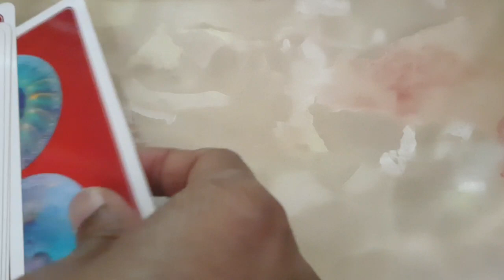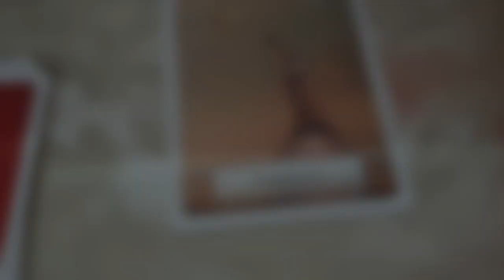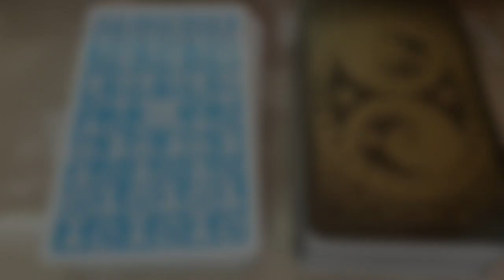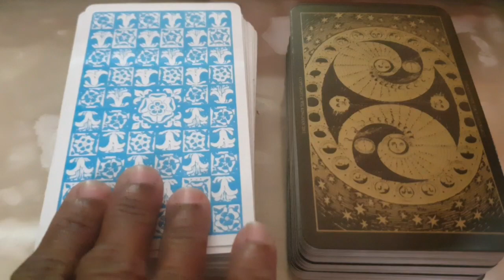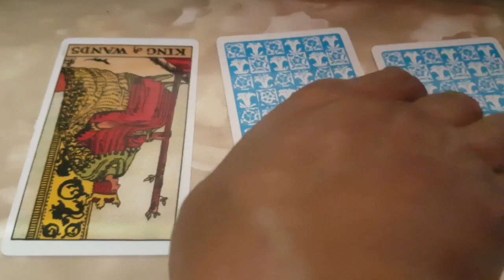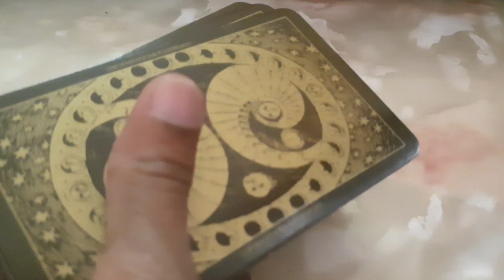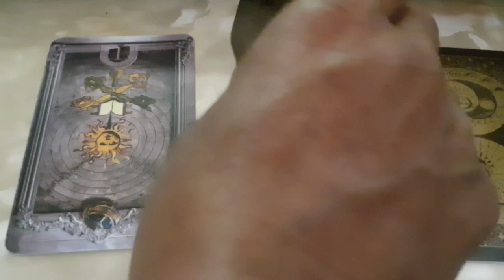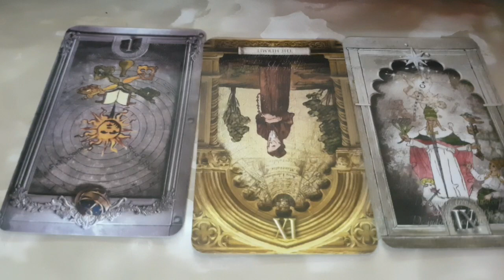Cancer ♋Have faith...circumstances are changing...🦀 Daily Love Tarot Reading 5 January 2021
Hi guys !

Thank you so much for your support cancer